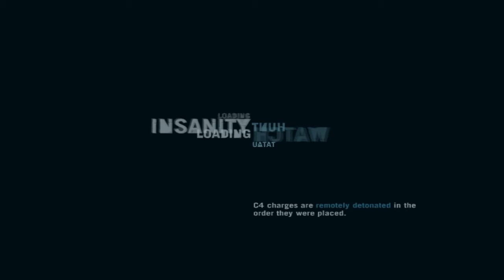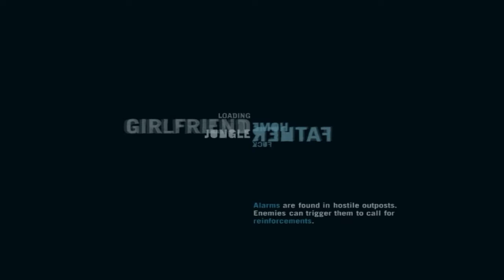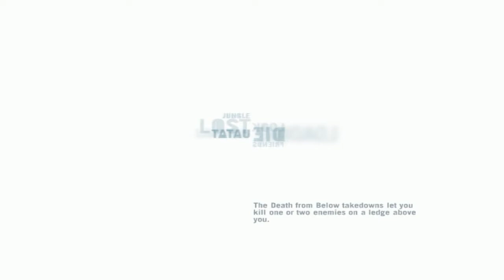Am găsit cuțitul - Far Cry 3